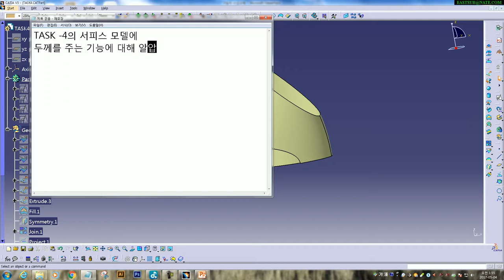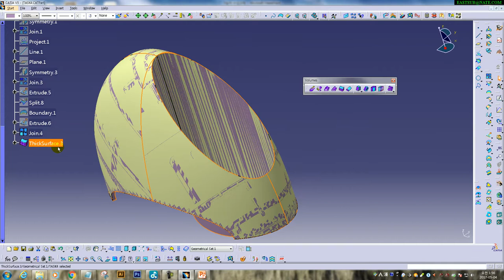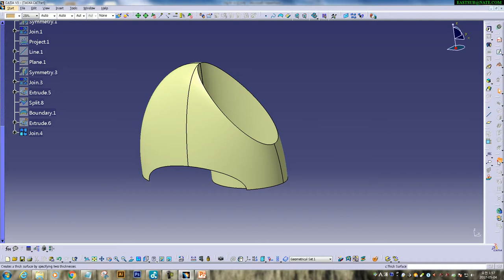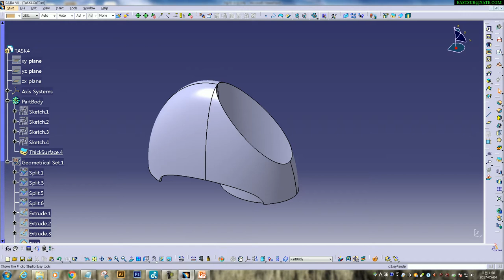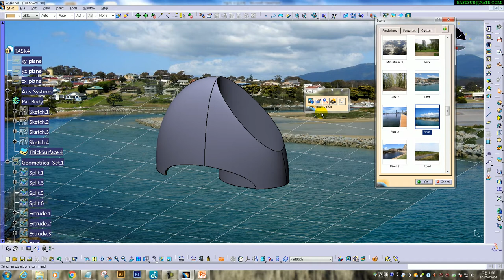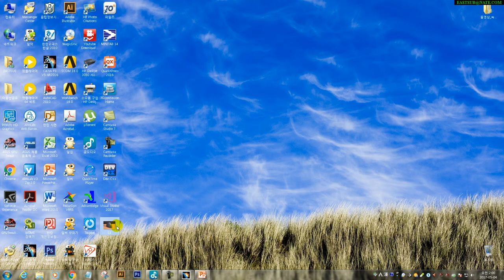CATIA V5. SURFACE SAMPLE MODELING